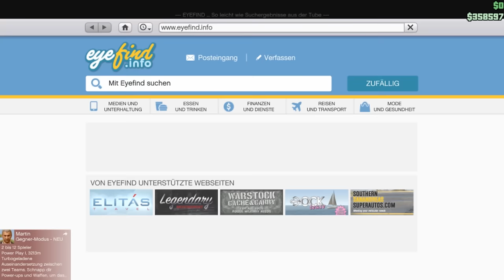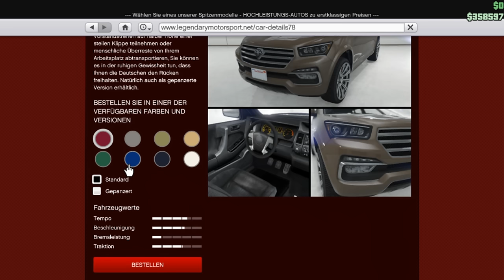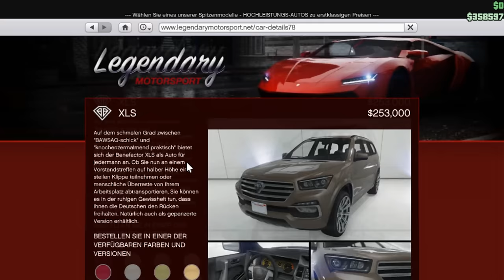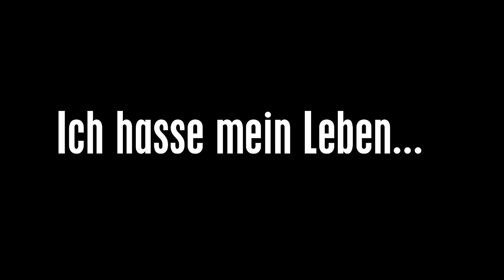Grand Theft Auto V Online #10 (German) (PC) (HD) - Я ненавижу свою жизнь...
» Paypal Spende dürfte der direkteste Weg sein um mich zu unterstützen (Entscheidet selbst ob & wie viel ihr Spenden wollt ^^)

» Youtube PN (Persönliche Nachricht): Ich lese keine PN's mehr aber solltet ihr irgendwelche Fragen haben könnt ihr die gerne unter meinen Videos posten aka Kommentare! ^^